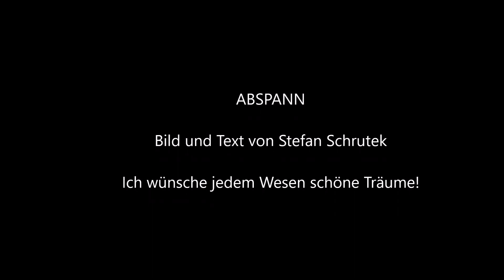Normschablonen 640, Texte zum Diskutieren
Ich wünsche jedem Wesen schöne Träume!